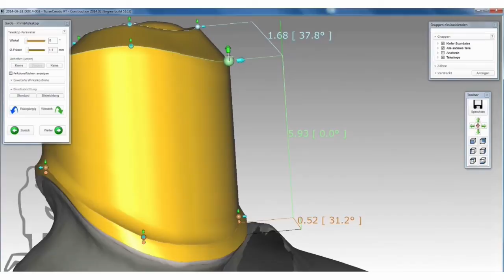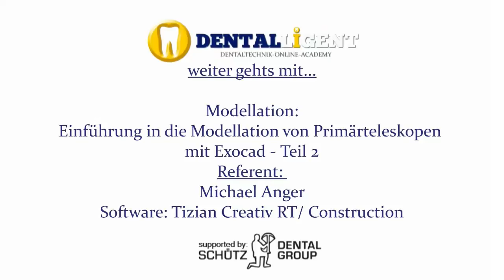EXOCAD TUTORIAL CAD/CAM-Teaser - Einführung in die Model. von Primärteleskopen mit EXOCAD - Teil 1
Teaser :  Ausführliche Erklärung aller Möglichkeiten und Tastenkombinationen am Beispiel einer Teleskoparbeit mit zwei Teleskopen inkl. der freien Nachmodellation - Teil 1
Dieses Video in voller Länge ( Laufzeit : 10 min), sowie viele weitere Lernvideos, finden Sie auf Dentalligent.de

Referent: Michael Anger
EXOCAD